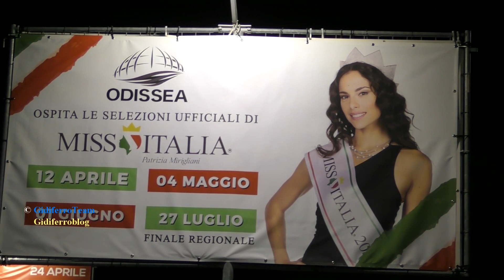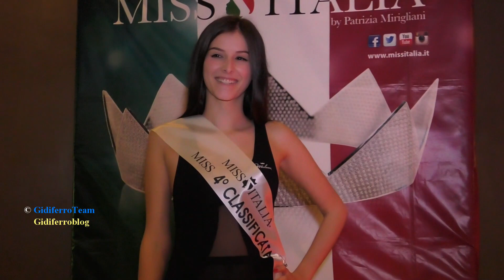Miss Italia Veneto - Miss Miluna Odissea 2019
Spresiano-Treviso, sabato 4 Maggio 2019. Ancora Miss Italia all’Odissea di Spresiano – Treviso, con 19 ragazze che, nella sala Anima hanno dato vita ad una serata di pura classe e bellezza. Tra le concorrenti che si erano messe in gioco per ambire al titolo di Miss Miluna Odissea, titolo valido per Miss Italia 2019, La giuria ha premiato con il massimo dei voti Camilla Vianello, diciannovenne di Marghera – Venezia, “Miss Miluna Odissea”.
Nella stessa serata sono state premiate anche: Michelle. Damian di Belluno, estetista e commessa “Miss Quarta Classificata”. Giada Da Rugna di Fonzaso – Belluno, studentessa ad indirizzo commerciale “Miss Quinta Classificata” e Nicole Buttafoco di Belluno, parrucchiera “Miss Sesta Classificata”.
Camilla Vianello, Kywya Oliveira e Chiara Fregona sono ammesse alle finali regionali in Veneto di “Miss Italia, in programma nei mesi di Luglio e Agosto.